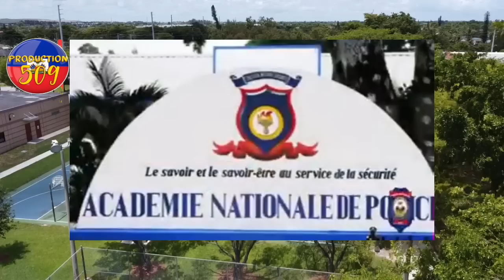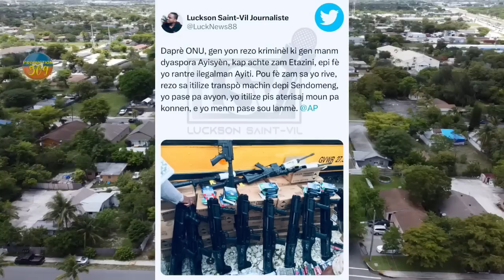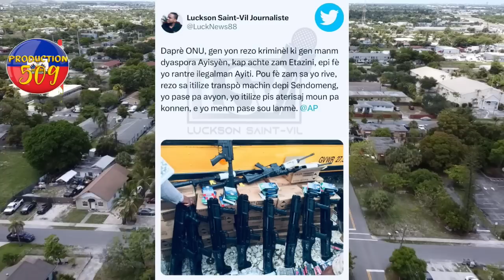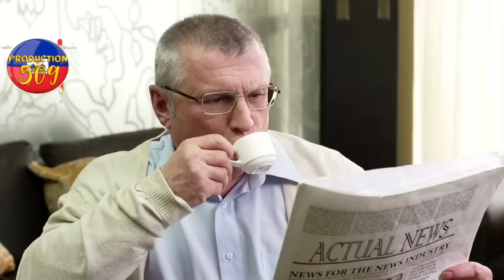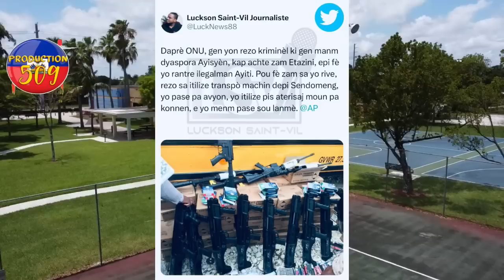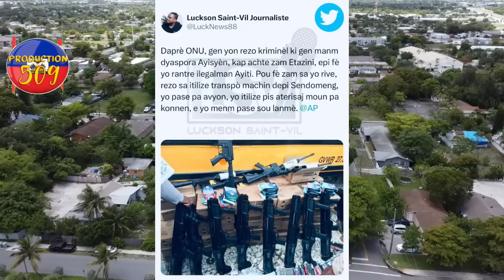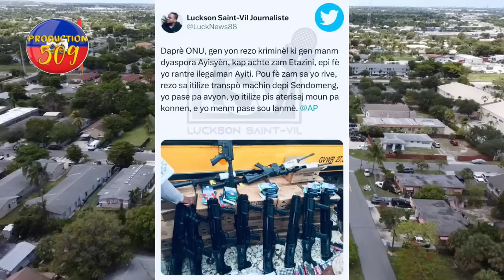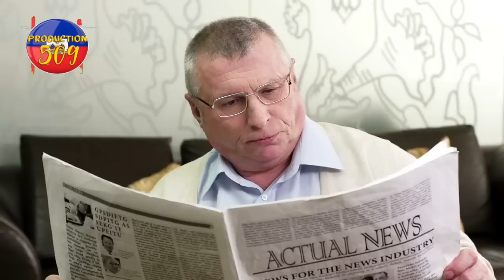VIDEO 4fanm vyole yon jèn gason 17 lane kriminèl anba kod lapolis raboure chèf gang vitelom bravo ak